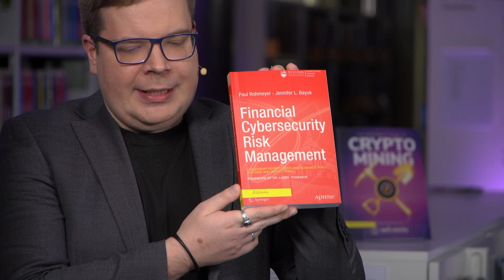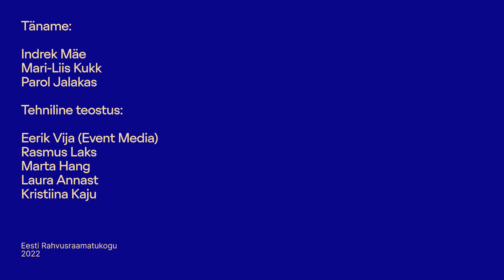RaRa Infomüra: Kuidas hoiduda krüptoga seotud pettustest?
Krüptoteemadel vestlevad Finantsinspektsiooni innovatsiooniosakonna juht Mari-Liis Kukk ja krüptokaupleja Parol Jalakas, vestlust juhib investeerimisportaali Rikas Geenius vastutav toimetaja Indrek Mäe. Saates soovitatud kirjandus:
- Rohmeyer, PaulFinancial cybersecurity risk management : leadership perspectives and guidance for systems and institutions

Veel lugemissoovitusi:

RAAMATUD

Eesti keeles

Hosp, Julian. Krüptoraha : Bitcoin, Ethereum, plokiahel, ICO ja palju muud arusaadavas keeles

Burniske, Chris. Krüptovara : innovaatilise investori teejuht bitcoin'i juurde ja kaugemale

Sauga, Asse. Kõik sai alguse bitcoinist

Inglise keeles

Kiev, Ari : Trading in the zone: maximizing performance with focus and discipline

Halaburda, Hanna. Beyond Bitcoin : the economics of digital currencies and blockchain technologies

Schär, Fabian. Bitcoin, blockchain, and cryptoassets : a comprehensive introduction

Szostek, Dariusz. Blockchain and the law

Lee, Joseph. Crypto-finance, law and regulation : governing an emerging ecosystem

Lewis, Rhian. The cryptocurrency revolution : finance in the age of Bitcoin, blockchains and tokens

Vigna, Paul. Cryptocurrency : the future of money

Birch, David G. W. The currency cold war : cash and cryptography, hash rates and hegemony

Prasad, Eswar. The future of money : how the digital revolution is transforming currencies and finance

Timi Ajiboye, Luis Buenaventura, Alex Gladstein ... [et al.]. The little Bitcoin book : why Bitcoin matters for your freedom, finances, and future

Rohmeyer, Paul. Financial cybersecurity risk management : leadership perspectives and guidance for systems and institutions

Verhelst, Jean-Luc. Bitcoin, the blockchain and beyond : a 360-degree onboarding guide to the first cryptocurrency and blockchain

Malone, Aaron. The beginner’s guide to crypto mining

Werbach, Kevin. The blockchain and the new architecture of trust

ARTIKLID

Trozze, A., Kamps, J., Akartuna, E., Hetzel, F., Kleinberg, B., Davies, T., & Johnson, S. (2022). Cryptocurrencies and future financial crime. Crime Science, 11(1), 1.

M. Bartoletti, S. Lande, A. Loddo, L. Pompianu and S. Serusi, "Cryptocurrency Scams: Analysis and Perspectives," in IEEE Access, vol. 9, pp. 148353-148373, 2021.

Väga spetsiifiline artikkel

Grobys, K. (2021). When the blockchain does not block: On hackings and uncertainty in the cryptocurrency market. Quantitative Finance, 21(8), 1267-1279.

Kättesaadav vaid RaRa kasutajatele

Naheem, M. (2021). Do cryptocurrencies enable and facilitate modern slavery? Journal of Money Laundering Control, 24(3), 491-501.